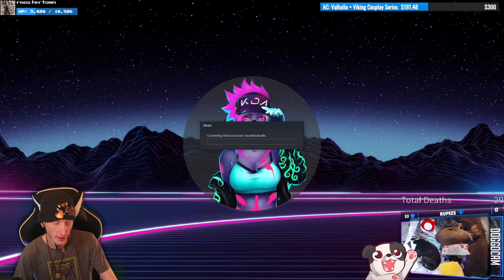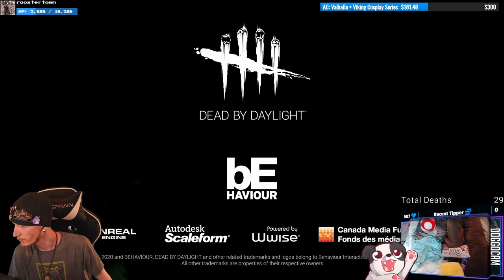BB Kiwwer Hewer uwu | Dead By Daylight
I hate to think I'm a better killer tha survivor 😑

Part 2: Dead By Daylight

00:00:00 - Intro
00:03:20 - as The Executioner (4k)
00:21:45 - as The Executioner (2k)
00:42:15 - as The Nurse (4k)
01:09:45 - as The Legion (4k)
01:37:50 - as The Trapper (first time) (1k)
01:57:30 - as The Oni (3k) (epic end)
02:24:15 - as The Executioner (4k)
02:38:20 - as The Executioner (2k)
02:53:55 - as The Executioner (3k)
03:11:15 - as The Executioner (4k) (flashlight fury)
03:29:20 - as The Executioner (4k)
03:44:40 - as The Executioner (4k)
03:59:00 - as The Executioner (3k)
04:10:20 - as The Executioner (2k)
04:21:50 - Throwing Bloodpoints into Bill
04:26:00 - Outro